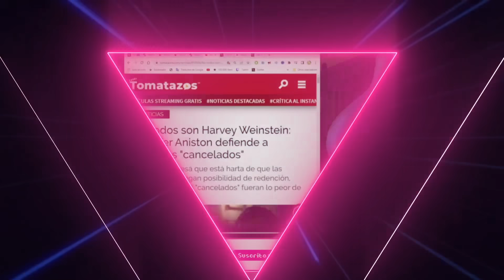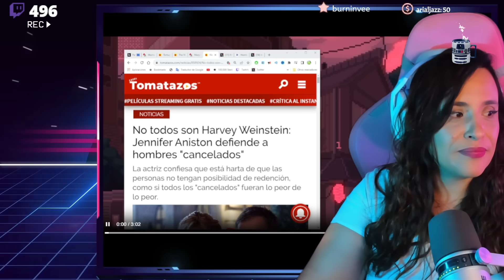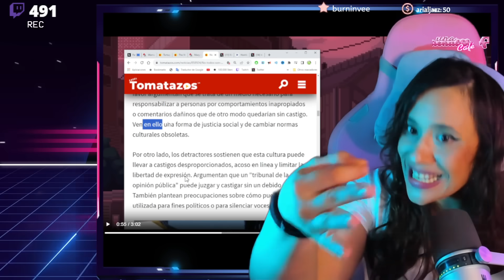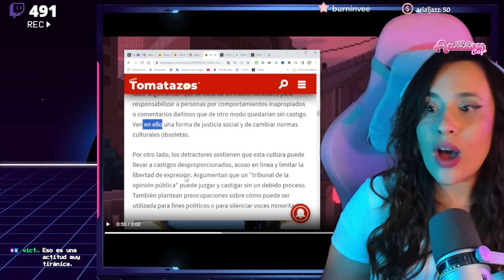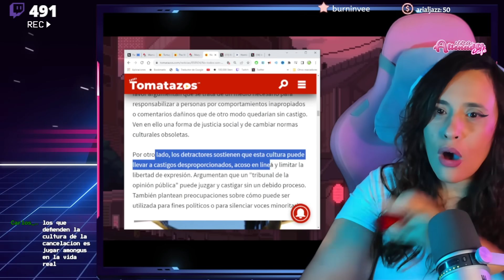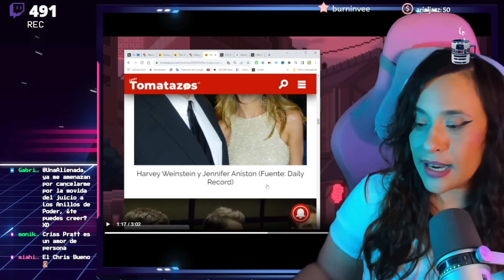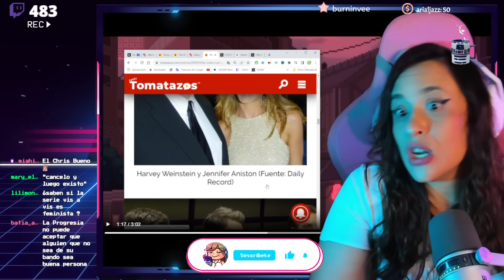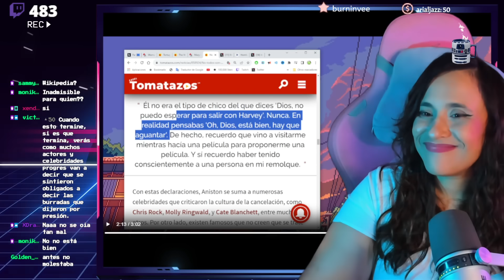😳 JENNIFER ANISTON DESTRUYE A LOS PROGRES 😳